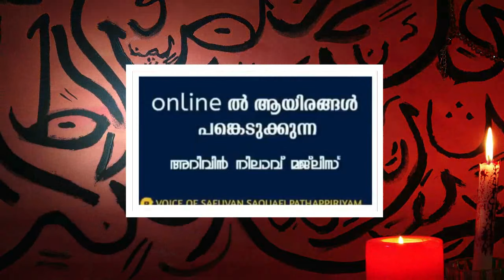അടുക്കളയിൽ ഈ ഭാഗത്ത് എട്ടുകാലികൾ ഉണ്ടോ അള്ളാഹു ശപിച്ച വീടിന്റെ അടയാളങ്ങൾ ഇതാണ് ഉമ്മമാർശ്രദ്ധിക്കണേ